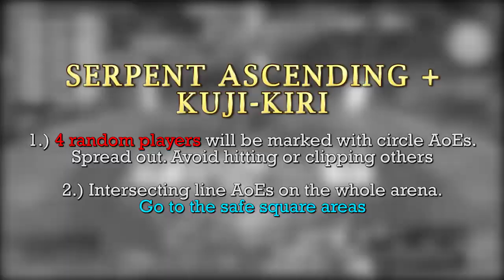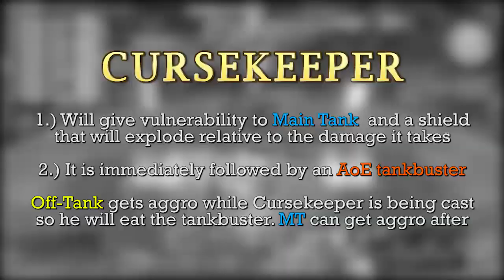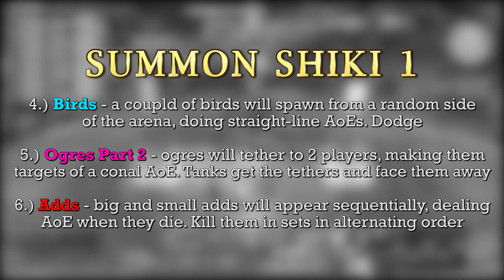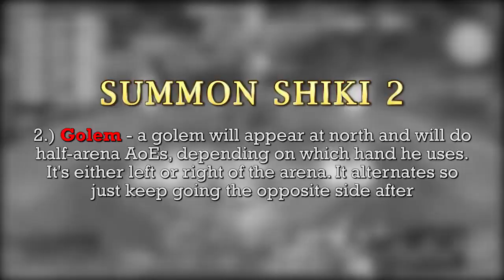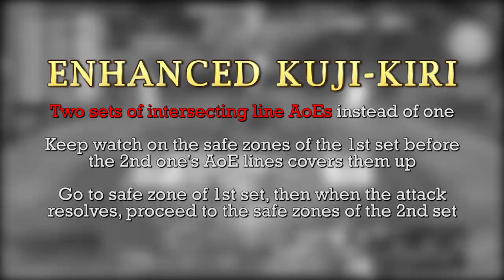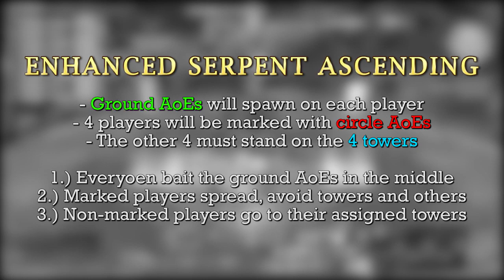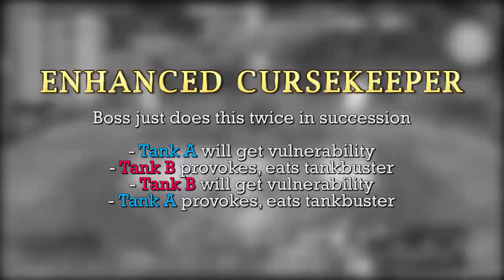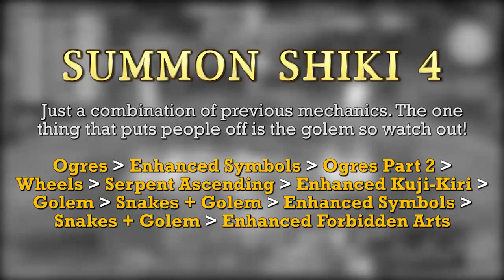Seiryu (Extreme) Guide - Final Fantasy XIV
Time to do another Extreme Trial on Final Fantasy XIV: Shadowbringers! In today's video we'll be doing Seiryu (Extreme) in The Wreath of Snakes. Enjoy!